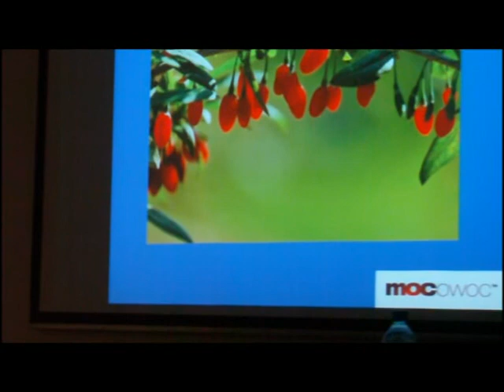Działkowiec uprawa drzew i krzewów leczniczych, poradnik działkowca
Wykład na temat uprawy roślin leczniczych w naszych ogrodach dalsze części filmu dostępne na stronie